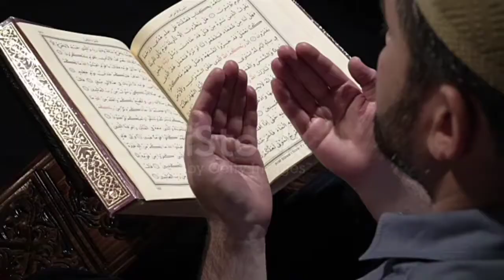Yaa Rab Tu Mari Panah Hai || Copyright Free Music For YouTube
This is copyright free music and you can use it to monetize your youtube videos.

●Upload By BSM Free Music Tv

Copyright free music for gaming videos Copyright free music cooking videos
Copyright free music for pubg
Romantic music
Romantic music instrumental
Romantic music for love
Romantic music status
Romantic music ringtone
Romantic music WhatsApp status
Romantic music song
Love music background
Love music video
Love music instrumental
Love music ringtone
Love music status
Love music song
Love music romantic
Love music 2019
Love music 2020
Sad music
Sad music background
Sad music status
Sad music flute
Sad music tik tok
Sad music violin
Sad music instrumental
Sad music ringtone
Sad music sound effect
Sad music video
Ya rab tu mari panah hai
Ya rab tu mari panah hai lyrics
Ya rab tu mari panah hai leo twins